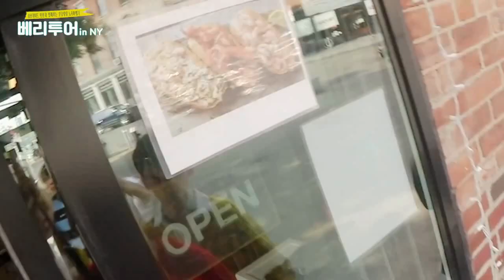VERIVERY ON CRACK #2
Heyy VERRERs,, i've finally found some time to make a part 2 of my verivery crack video. Hope you enjoy watching it.. 😗😗